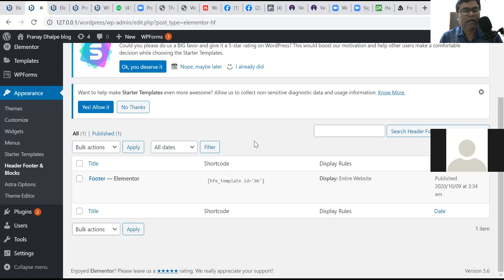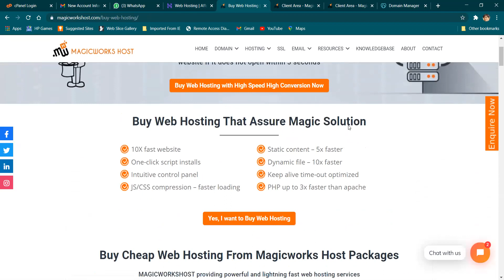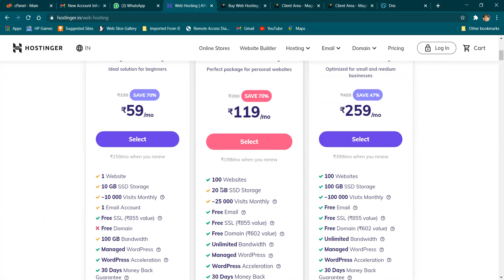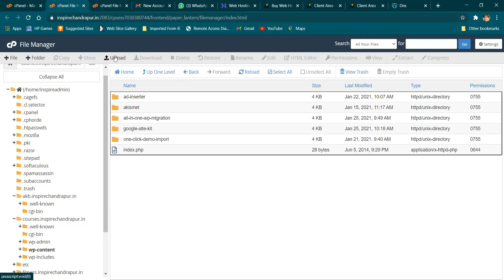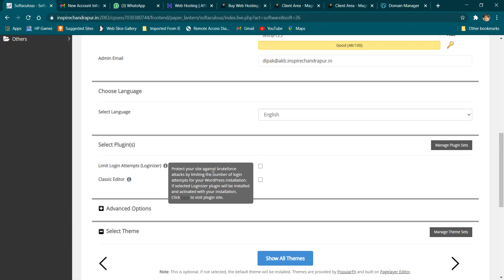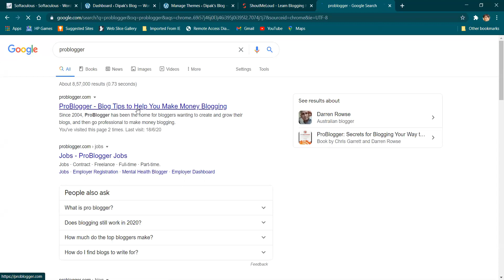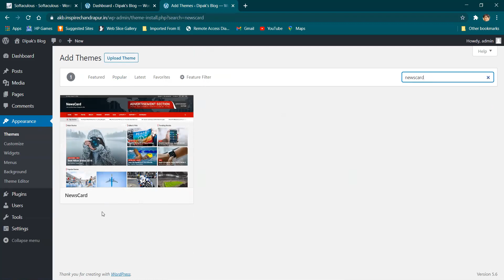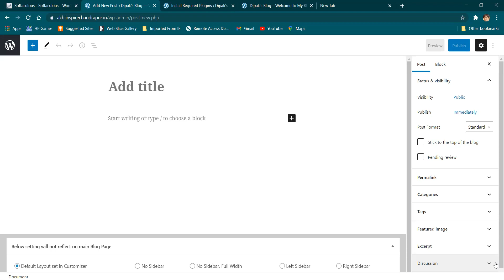Lecutre2- Introduction to Domain & Hosting. How to link Domain with hosting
Hello friends,

1) Introduction to Domain & Hosting.
2) How to link Domain with hosting.
3) Introduction to Control Panel Dashboard & its Settings.
4) Installing WordPress.

Connect us at Digital Monkey

Gadgets I am Using:

Green Screen
Condenser Mic
Mobile Tripod
Ring Light
Boya Mic

Digital Marketing Bool I Recommend:

Traffic Secrets by Russell Brunson
Dotcom Secrets by Russell Brunson
Expert Secrets by Russell Brunson